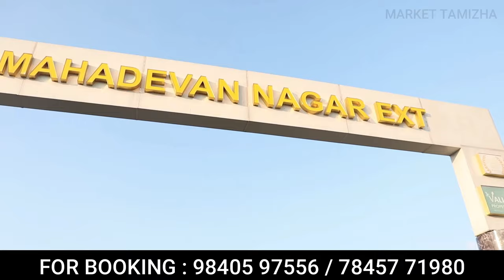5 லட்சம் இருந்தாலே இடத்துடன் சொந்த வீடு கட்டலாம் | land for sale in chennai below 5 lakhs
5 லட்சம் இருந்தாலே இடத்துடன் சொந்த வீடு கட்டலாம் | land for sale in chennai below 5 lakhs